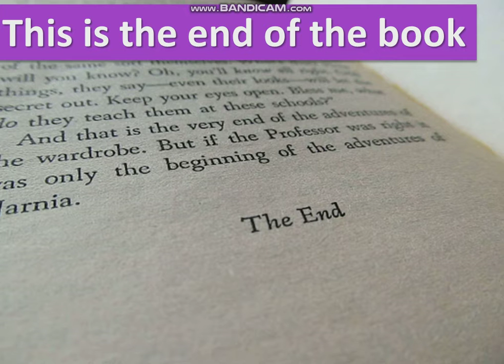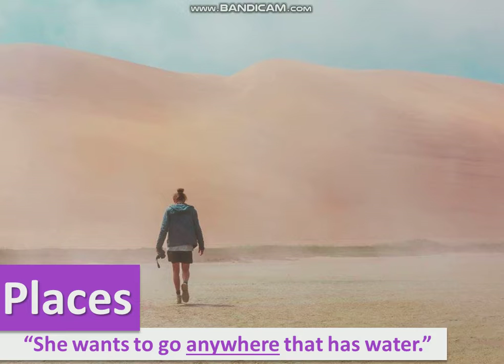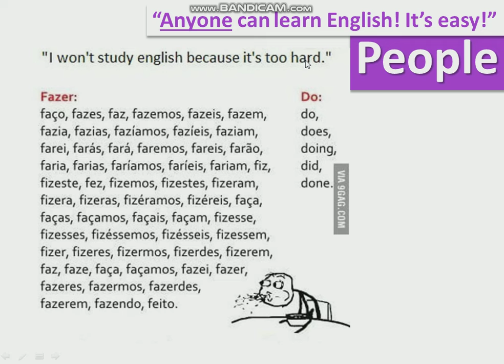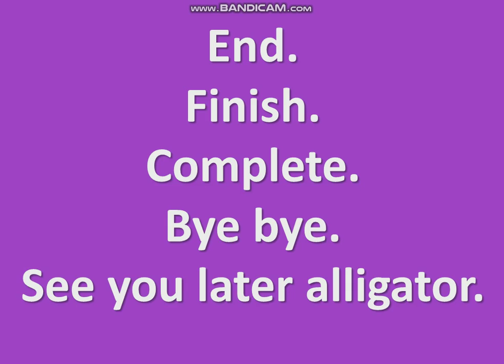Uncover 2, Chapter 10, Lesson 9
Hello, my friends! In this video, I review grammar about INDEFINITE PRONOUNS. I also introduce some new vocabulary words that are in the final pages of Chapter 10 and the last video of the book. Enjoy! - Teacher Eric